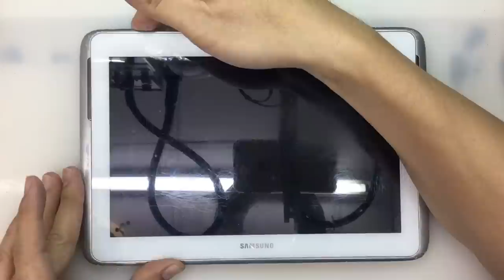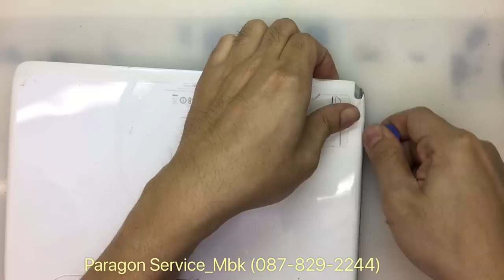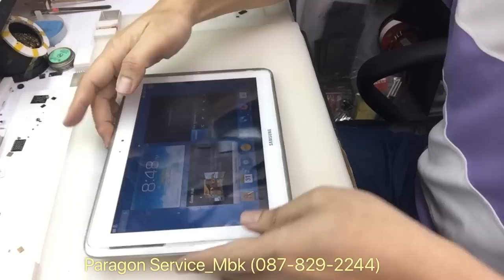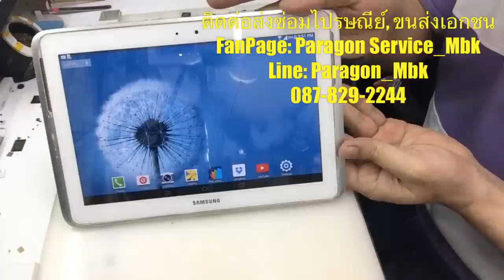Samsung Note 10.1, N8000, เปิดติด ค้างโลโก้, EMMC Problem....(Paragon Service_MBK /087-829-2244)